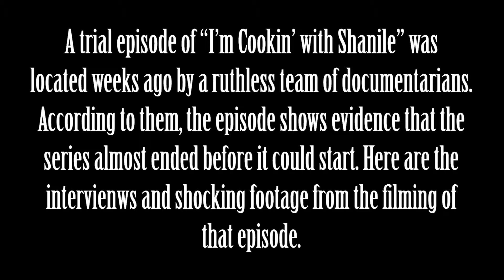I'm Cookin' with Shanile | Season 1 Promo